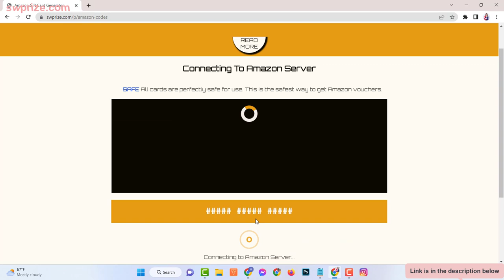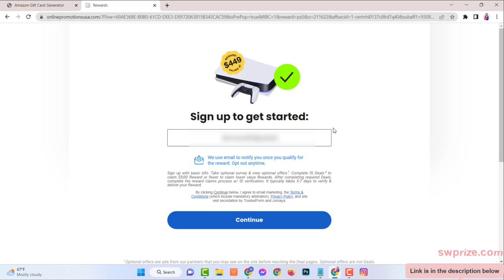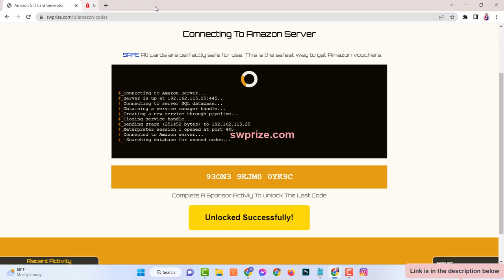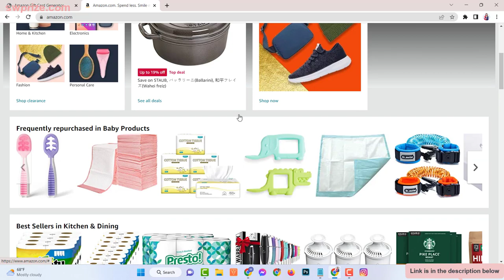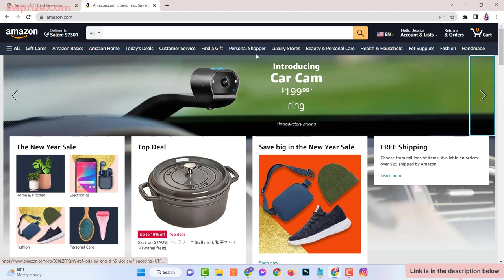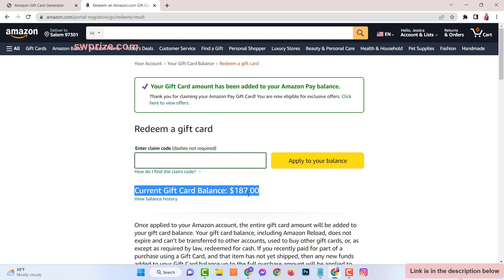Unlock Unlimited Shopping! Free Amazon Gift Card Codes Revealed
Today, we have an exciting video for all you Amazon lovers out there. We'll be showing you how to potentially get free Amazon gift card codes through a website called swprize.com. Now, before we begin, it's important to note that we cannot guarantee the legitimacy or safety of this website, so proceed at your own risk. With that said, let's dive in!"

"First, let's open our web browser and navigate to swprize.com. This website claims to offer free Amazon gift card codes as a reward for completing various tasks or surveys. As always, exercise caution when dealing with such platforms."

"Once you've reached the website, you'll notice a simple interface with different offers, surveys, or tasks listed. Take some time to familiarize yourself with the available options and understand the requirements."

"Now, let's choose an offer or task that interests us. It could be anything from completing a survey to signing up for a service. Remember, each offer may have its own set of rules, so read them carefully before proceeding."

"Once you've selected an offer, click on it to view the detailed instructions. Pay attention to the steps you need to follow and any additional information provided."

"Follow the instructions carefully and complete the task as required. Some tasks may require you to provide personal information or download applications. Be cautious when sharing sensitive details and ensure your computer's security is up to date."

"After completing the task, you may need to go through a verification process to ensure that you're a genuine user. This step is often implemented to prevent fraud and misuse of the platform."

"If everything goes well, and the website is legitimate, you should receive your Amazon gift card code. This code can be used on Amazon's website to redeem the value mentioned in the offer."

"It's important to note that swprize.com might have a specific threshold or waiting period before they release the codes.

"Now that you have your Amazon gift card code, let's redeem it on the Amazon website. Head over to amazon.com and sign in to your Amazon account."

"Once you're signed in, go to your account settings or gift card section, and select the option to redeem a gift card. Enter the code you received from swprize.com and click 'Apply'."

"Congratulations! If everything worked out, the value of the gift card should now be added to your Amazon account balance, ready to be used for your next purchase."